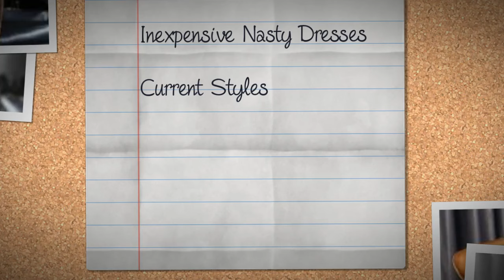Nasty Dresses....woman's clothing.....casual and sexy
A complete line of Nasty Girl Clothes and accessories...Dresses for all occasions from casual to Nasty Dresses can be found

The good news is that today’s sexy lingerie is no longer uncomfortable, scratchy and unpractical. Fluid lines, top quality lace and silk and other sensual

materials, and, most important, a style suited for today’s woman (as opposed to yesterday’s stick insect shape) means they are like a second skin – and a very flattering one at that.

‘Larger’ ladies – and the term is used very loosely as around 40% of the UK population falls into this outdated category – are now catered for when it comes to choosing pretty, fn and racy undies!

Push up bras can make the most of an ample (or tiny) breast whilst lacy boy pants can flatter a round belly and cuddly bottom whilst thongs can show off sexy legs.

Wearing beautiful, sexy underwear cannot help but have a positive mental effect on the wearer – and a more confident, happy person will radiate this and reap the rewards.

The key to making the most of wearing sexy lingerie is to focus on a part of your body that is really great – and we all have at least one, it is just that we tend to focus on the less than great bits – and then dress to really show it off. Even if it is hidden under your suit, or a t-shirt and jeans, you know that you are wearing .. and then so will other people!

Say ‘sexy lingerie’ and most people will think of black and red lacy peep-hole bras and crotchless panties! However, this concept is such a poor representation of what sexy lingerie is and what it does.
It can transform a ‘normal’ body into one that would befit a model or actress and the physiological effects can make even more of a transformation! Read on….

Gone are the days when sexy lingerie was something that was bought by a woman or man to enhance sex – nowadays, it does so much more.

Certainly, items such as silky baby dolls; pretty, colorful bras and knickers; suspenders; lacy teddies etc can enhance the experience of making love, but now women are seeing more to the picture that just that.

Sexy underwear is steadily becoming a staple part of a woman’s normal day wear. Under many a suited, working woman you’ll see a hint of lacy bra or extra sheer stockings that give the lady a certain ‘oommpph’.

Not only does the wearing of ‘sexy’ lingerie exude sexuality (sometimes unbeknown to the lady in question), wearing sensuous, pretty/ racy underwear can boost a woman’s confidence in her body ten-fold.

Clothes BY (SHEIN)